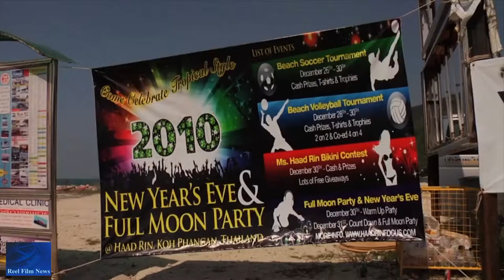2014 DC Environmental Film Fest EXCLUSIVE: GRINGO TRAILS Filmmakers Interview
Entertainment Informant Brandon Troy speaks with Melvin Estrella and Pegi Vail, the cinematographer and director (respectively), of the documentary, GRINGO TRAILS.